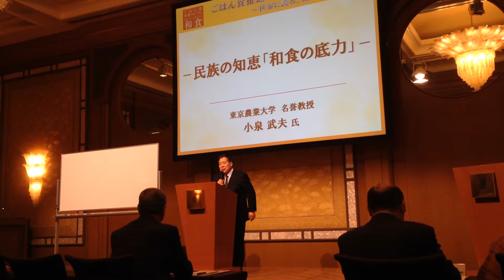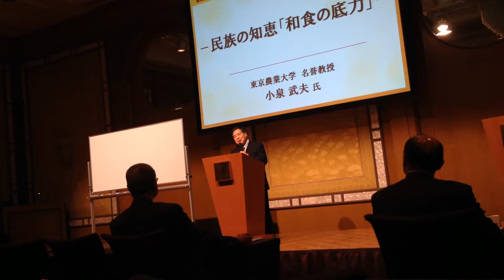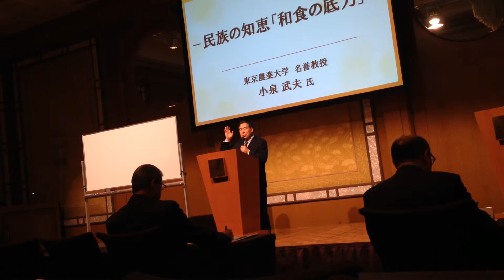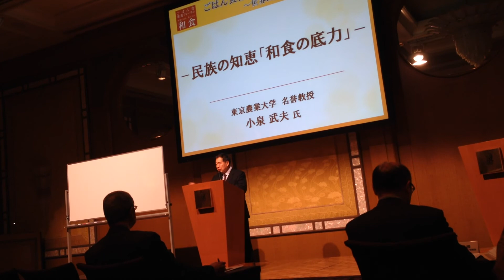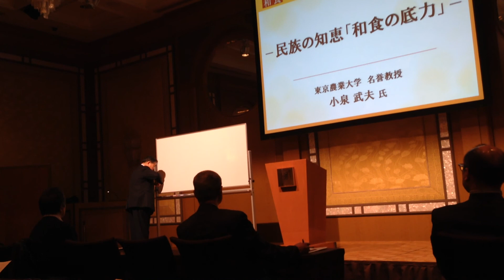20140226 小泉武夫教授-民族の知恵「和食の底力」-1/2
2014年2月26日　リッツカールトン東京　ごはん食推進フォーラム